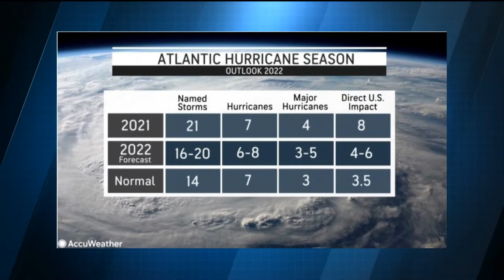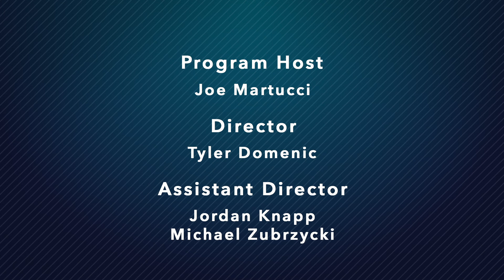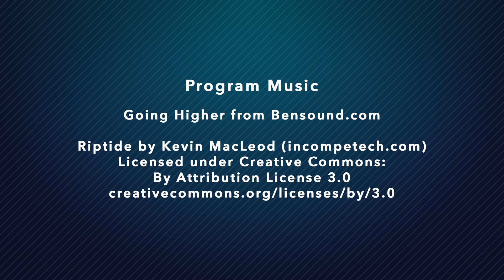The 2022 Hurricane Season forecast, Something in the Air podcast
Expect another above-average tropical season in the Atlantic Ocean and New Jersey will need to watch for a close call. Meteorologist Joe Martucci has long-time Accuweather tropical expert Dan Kottlowski on the podcast to talk about that, growing up in rural Indiana and his map splits of the Garden State.

New episodes are released the first and third Wednesdays of each month.